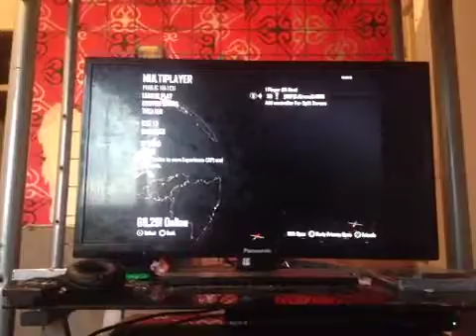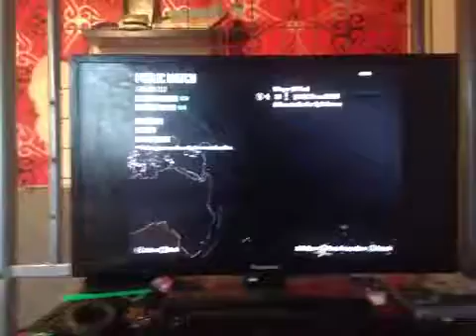Black ops 2 Pt 2